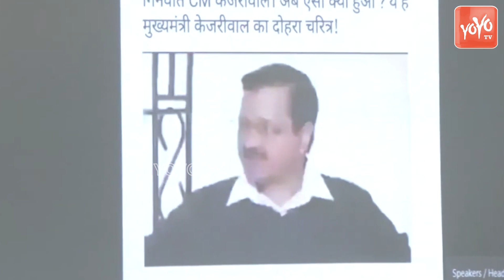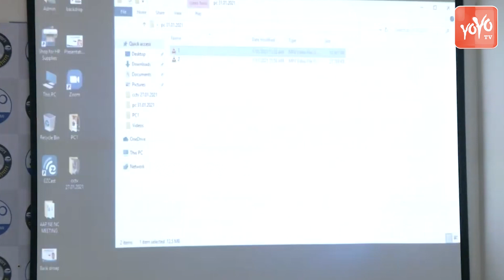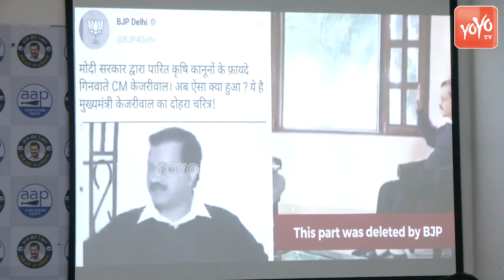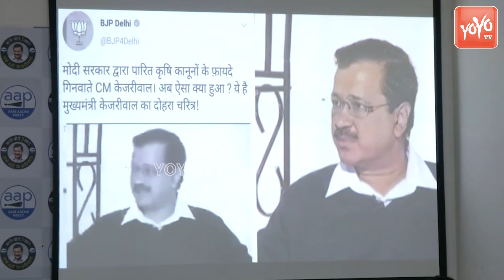Fake Video दिखा कर Kejriwal की छवि ख़राब कर रही है BJP Exposed By Manish Sisodia | YOYO Hungama